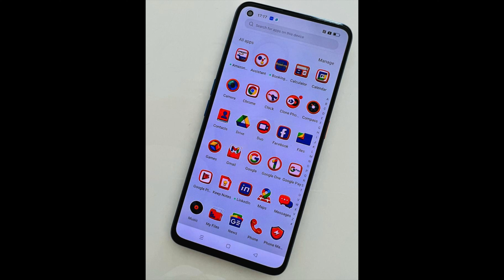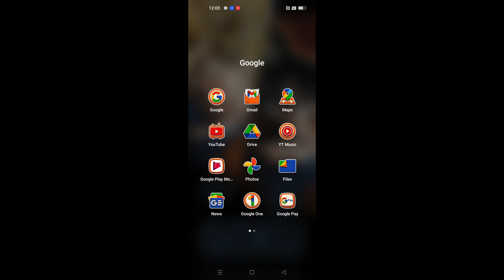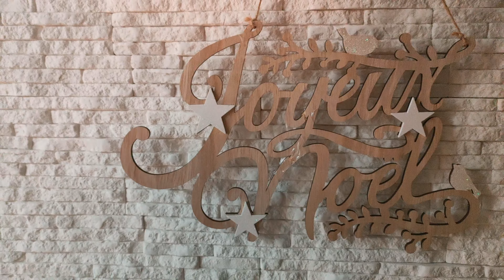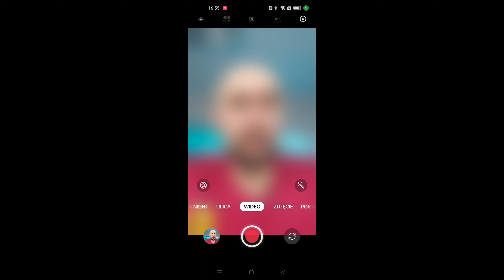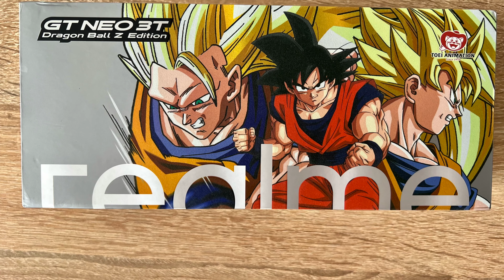Realme GT Neo 3T - Wersja Dragon Ball!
To must have każdego fana Dragon Ball! Oto i najnowsza recenzja Realme GT Neo 3T Dragon Ball!

Napisy:  Soszi